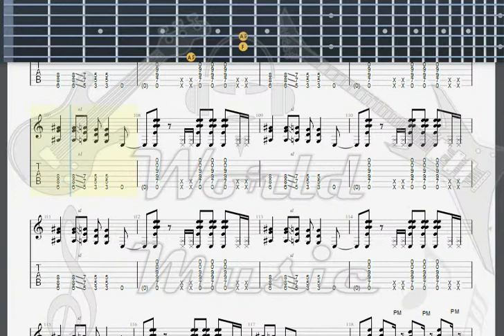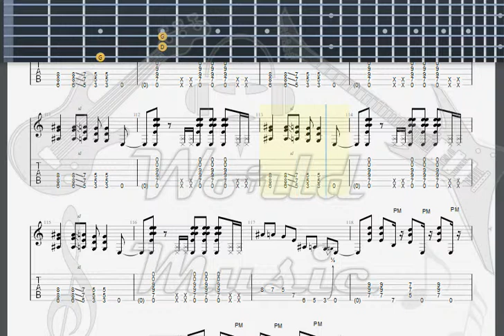Guns N' Roses It 's So Easy GUITAR 2 TAB